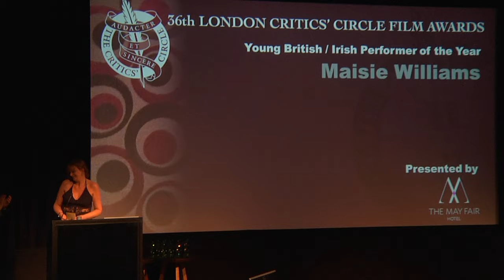London Critics Circle Awards: Maisie Williams Acceptance Speech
Maisie Williams accepts the Young British/Irish Performer of the Year award at the 36th London Critics' Circle Awards